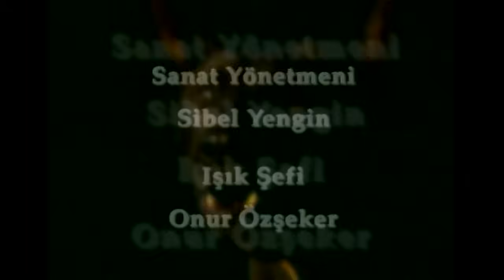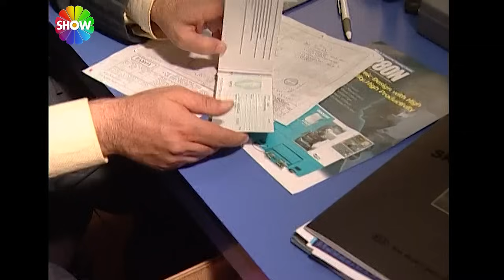Gizli Dünyalar | Sigorta (2023)